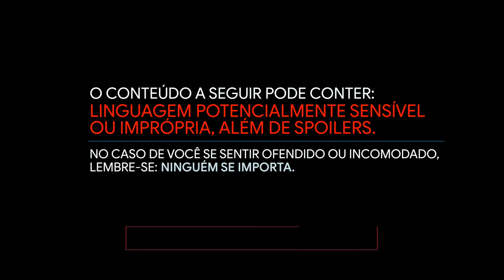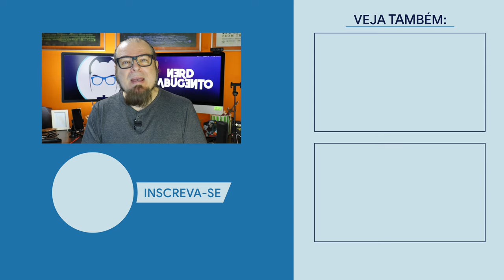WANDAVISION // NOVA SÉRIE MARVEL/DISNEY+ / Nerd Rabugento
WANDAVISION, nova série da Marvel no Disney+ acabou de estrear e, dentro do projeto NOVAS SÉRIES, aqui está a crítica sobre os dois primeiros episódios. Vale a pena assistir WandaVision? Quais são os segredos de WandaVision? E as referências de WandaVision? A Feiticeira Escarlate é a vilã? O Visão está morto? O Mefisto é o Vilão? O Pesadelo é o Vilão? Tudo sobre WandaVision, série da Marvel, do Disney+.